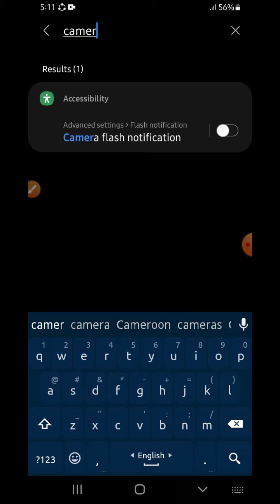Camera flash notification mode enable on Android phone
This video name is camera flash notification mode enable on Android phone